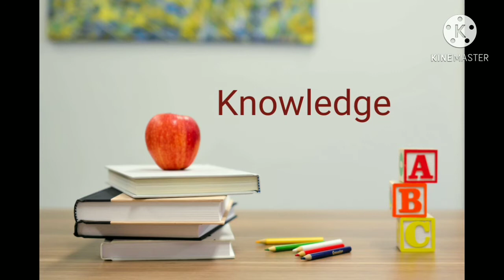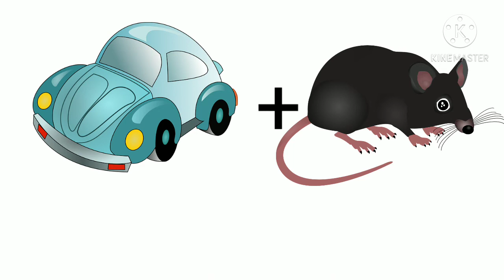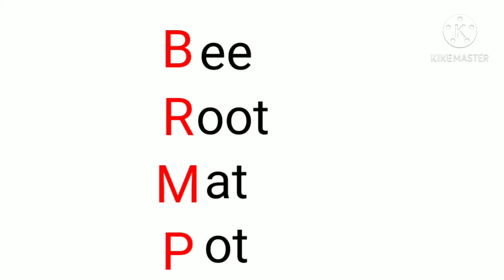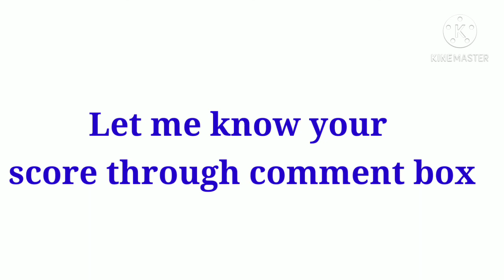Vegetable Puzzle For Kids/Reading practice /UKG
Puzzles are a great way to create a fun learning opportunity for kids. It helps to create a visual special awareness and develop a deeper understanding of topics, problem solving etc.